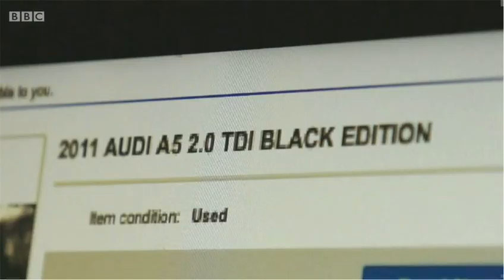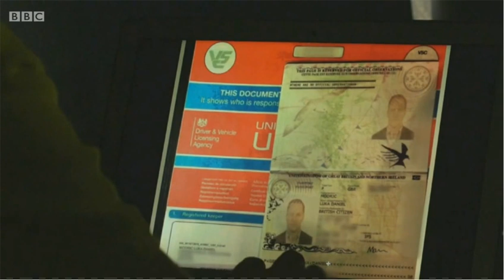Caithness Car Scam BBC Scotland News 31/7/18